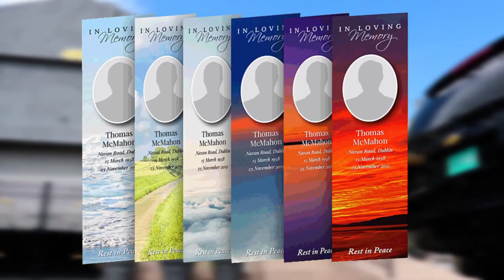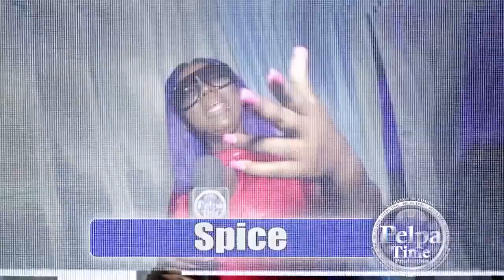KASH and Tarrus Riley go hard for the MONEY Rich Rich AT GHETTO SPLASH 2019